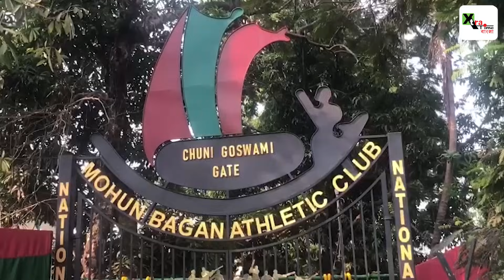Mohun Bagan তাঁবু জুড়ে শুধুই Durand ! শুরু বড় ম্যাচের প্রস্তুতি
মোহনবাগান তাঁবুতে শুরু হয়ে গিয়েছে বড় ম্যাচের আয়োজন। হ্যাঁ আর একটা ম্যাচ। গোয়াকে সেমি ফাইনালে হারাতে পারলেই ডুরান্ড কাপের ফাইনালে বড় ম্যাচ।